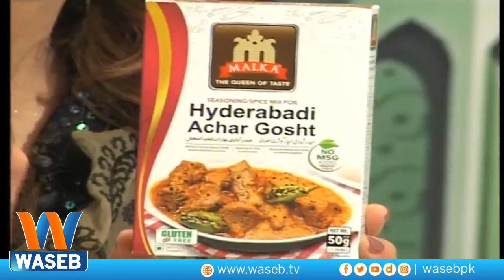Waseb Ramzan | Episode 24 | Mehwish Rana | Rizwana Tabassum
and Information on the latest top stories from Pakistan